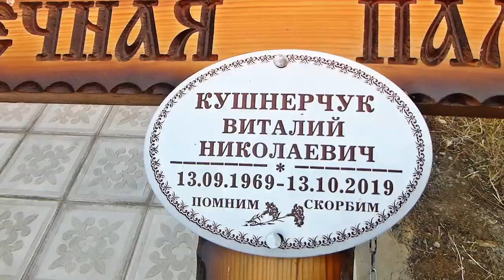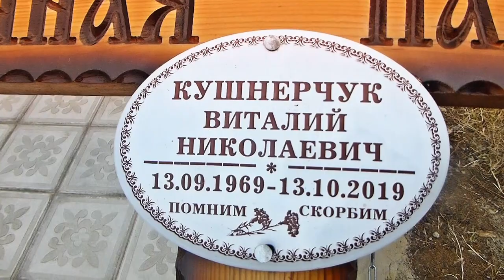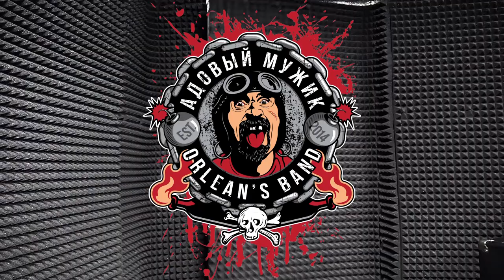Сын Рок-н-ролла! (К годовщине смерти Вито Рэмбозо)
"Адовый Мужик" Orleans Band - это шумная, грубая, крикливая музыка, с мощным зарядом энергии и маниакальным, пульсирующим драйвом. "Адовый Мужик" Orleans Band За время существования дали не мало живых концертов и делили сцену с такими командами, как «Яйцы Fаберже»,«Бони' НЕМ»,«Рогатые Трупоеды»,«Гранитный Цех»,«Гробовая Доска», ,«АХС_и_МСЗ» ...и.т.д
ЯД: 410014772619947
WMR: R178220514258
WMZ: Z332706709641